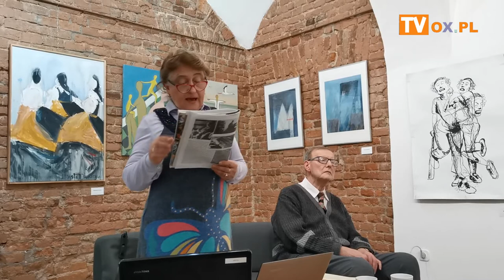[FLESZ] 16 02 22 Dyskusyjny Klub Propozycji w cieszyńskim Domu Narodowym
16.02.22 Dyskusyjny Klub Propozycji w cieszyńskim Domu Narodowym
Władysława Magiera o Pawle Hulce